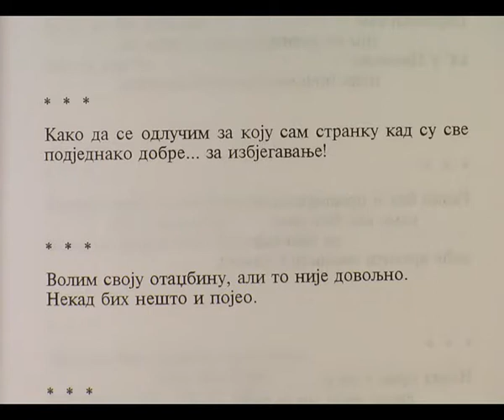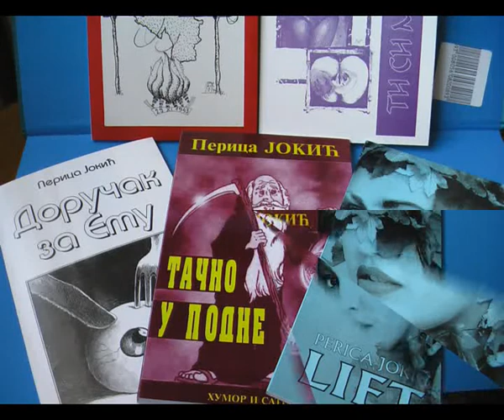1 PAMETNIJI POPUSTA Aforizmi, recenzenti Bora Djordjevic i Minimaks Perica Jokic